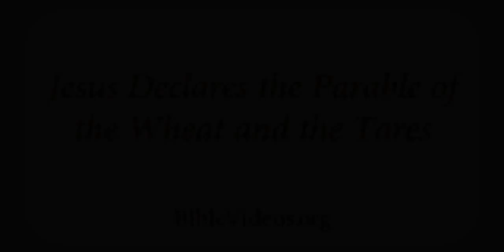A búza és s konkoly példázata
Történetek az Újszövetségből, HD minőségben.